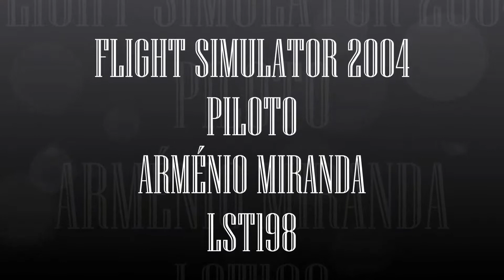SUKHOI 80 TAKE OFF FROM LONDON CITY AIRPORT FS9 HD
Descrição:- SUKHOI 80 TAKE OFF FROM LONDON CITY AIRPORT FS9 HD